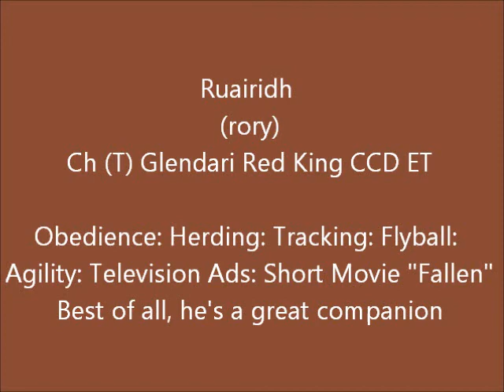Mr Kelpie Clan - Ruairidh April 2013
Ruairidh has done a lot in his life.  He's been in television ads, a short movie, he's got titles in obedience, tracking and endurance and he's loving flyball.   He's also done some agility and herding and I guess you can say he's a versatile type of dog.  He loves leaping and diving into the water and I would love to try him at dock diving.  Most of all, he's a very soft dog and he's my best mate.